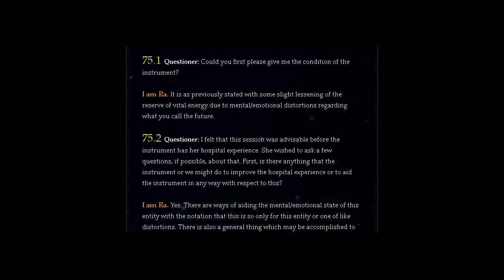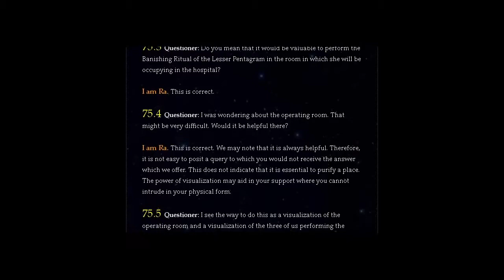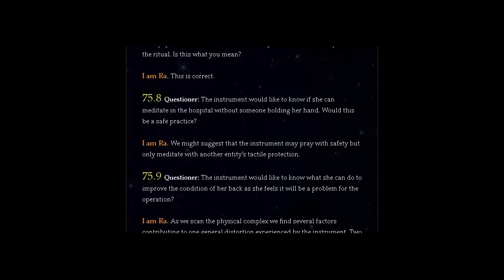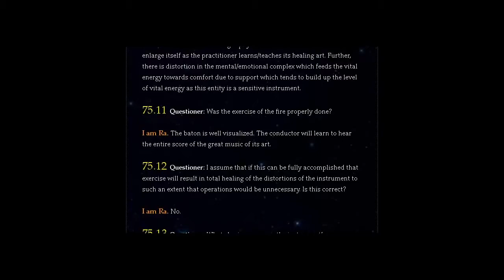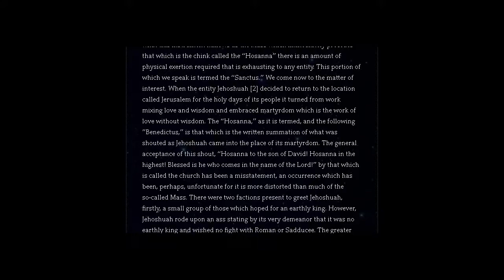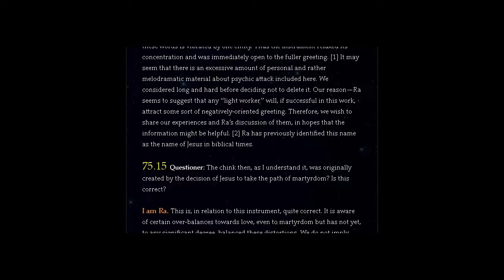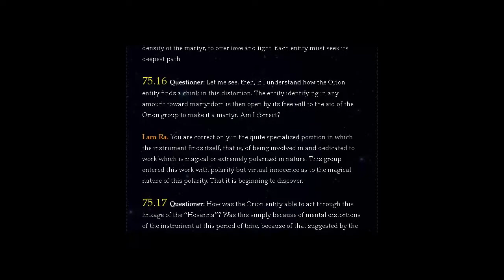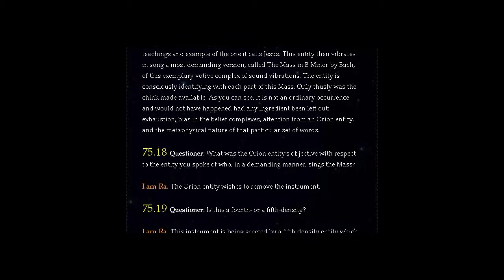THE LAW OF ONE | SESSION 75 PART ONE